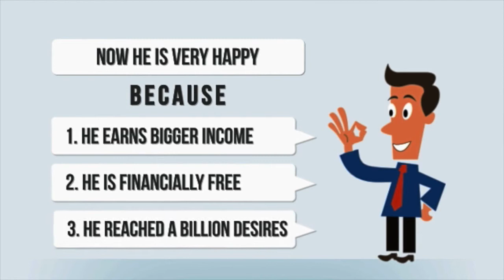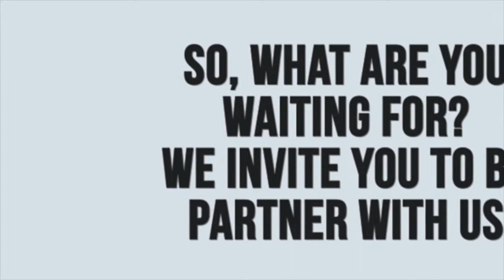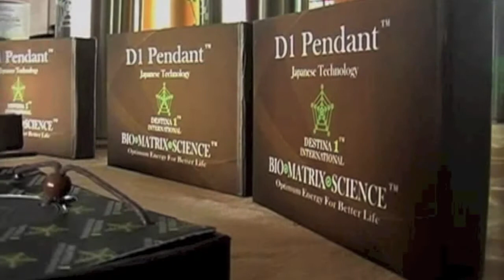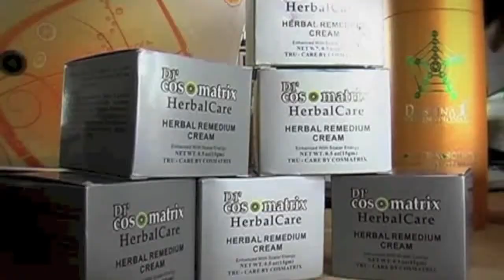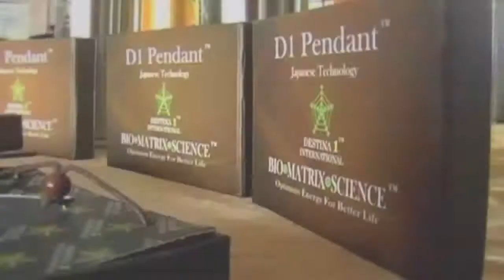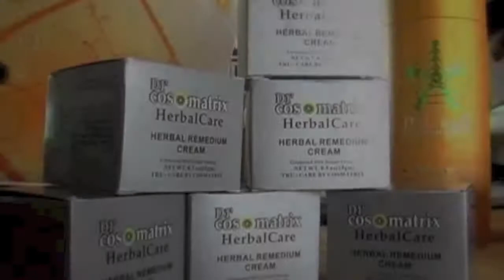Destina 1 International Full Introduction